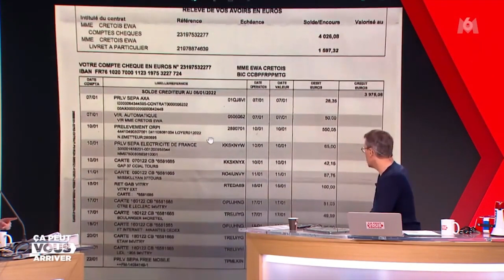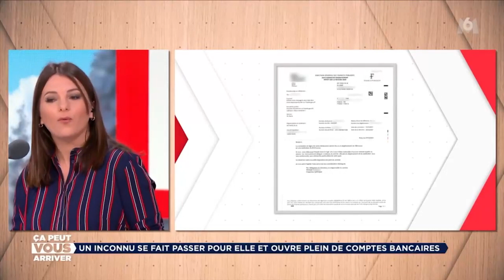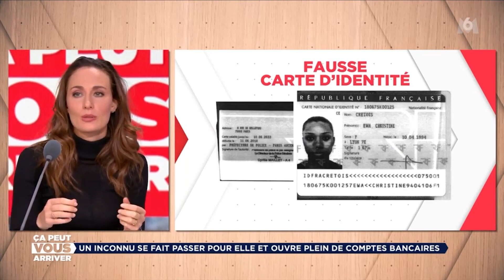Pirater votre espace des Impôts pour voler de l'argent au FISC ! [les pirates ont osé !]